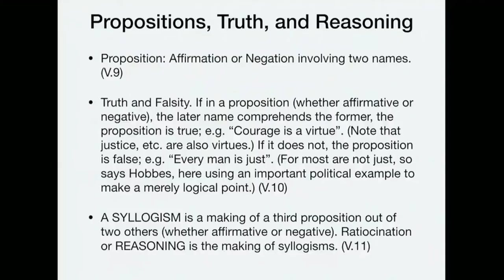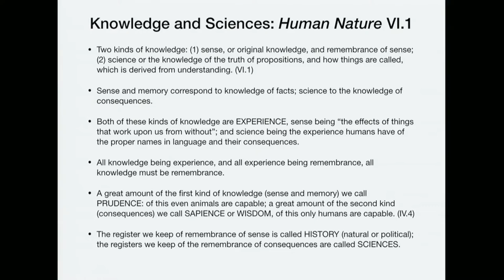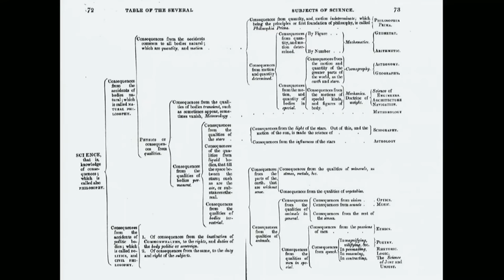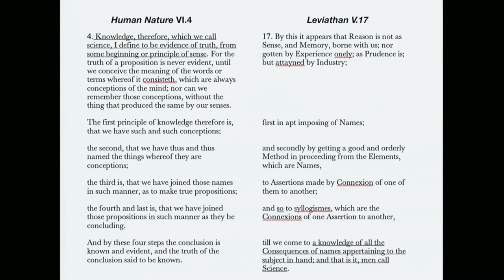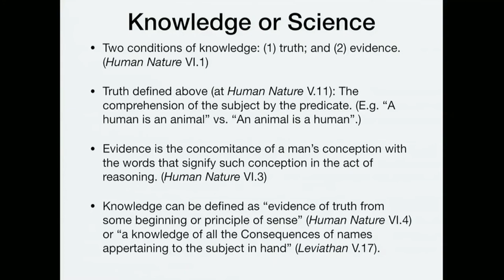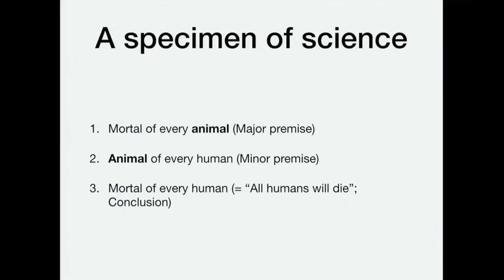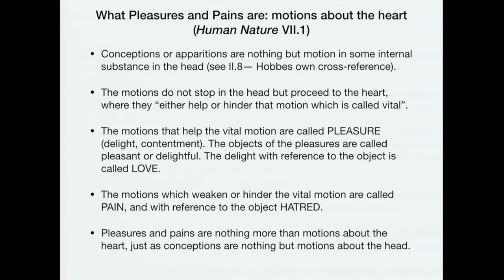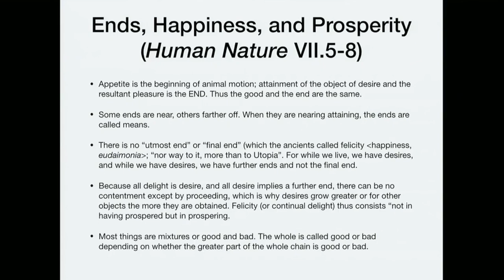Hobbes on Human Nature 3 of 7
An overview of chapters 6-7 of Thomas Hobbes' Human Nature (1640), on knowledge, opinion, belief, delight and pain, good and evil.